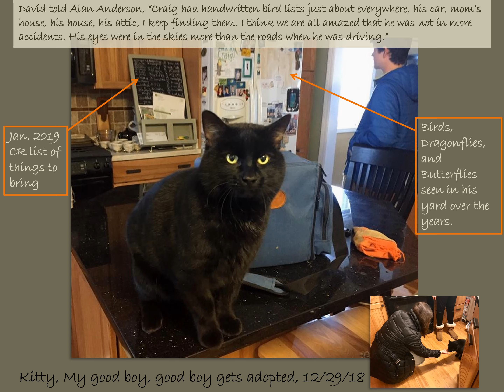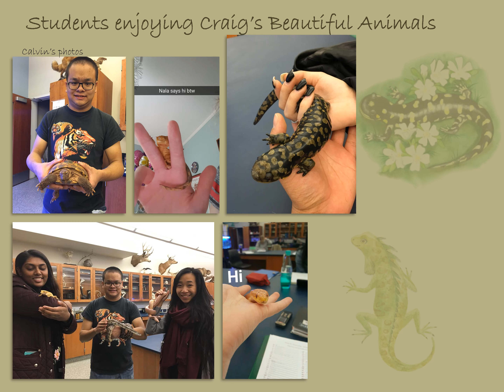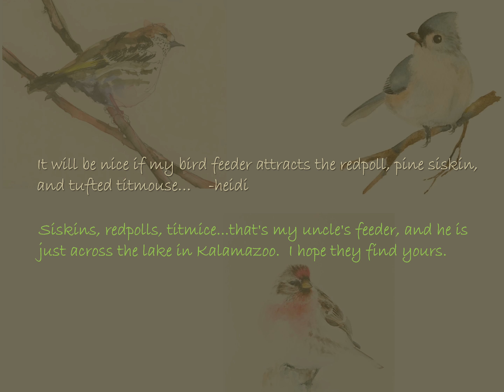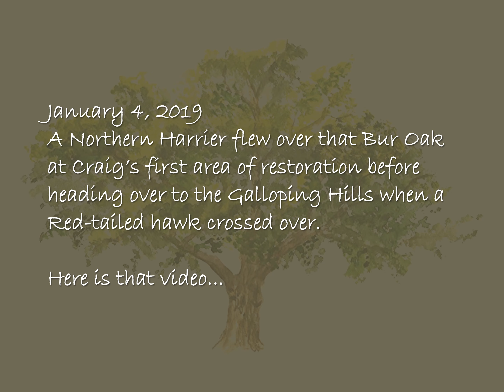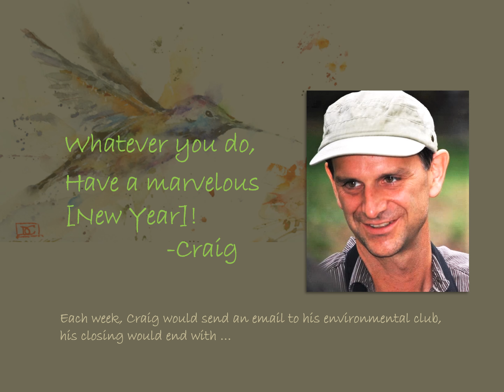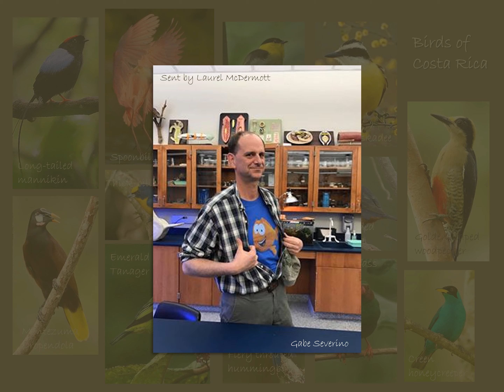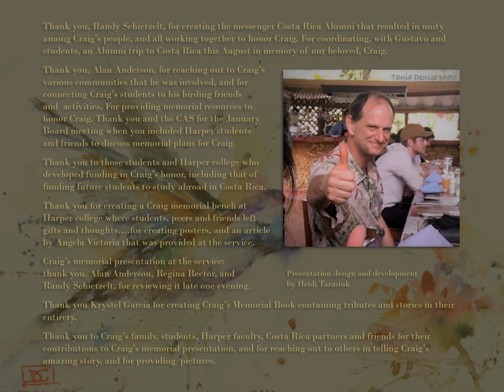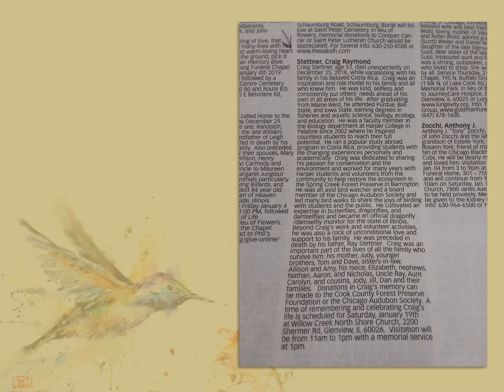*PART 1c Remembering Craig 58 slides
Craig’s Memorial video outline:

Kitty gets a new home
Craig’s animals at Harper
A bench with gifts near Craig’s office
A patron
More Craig memories
Northern Harrier flyover at Craig’s first area of restoration
In Craig’s honor, many things named after him.